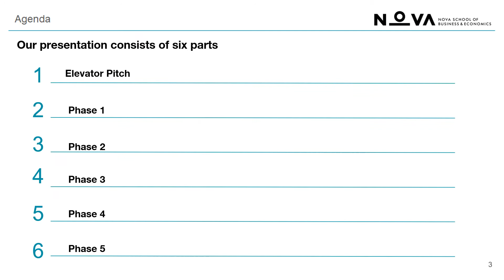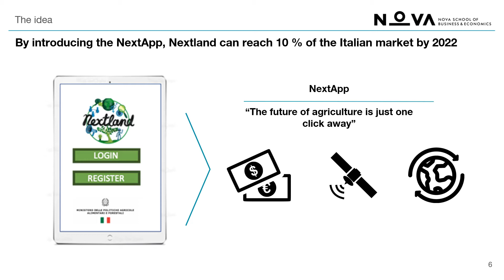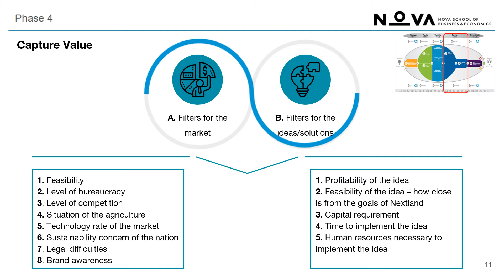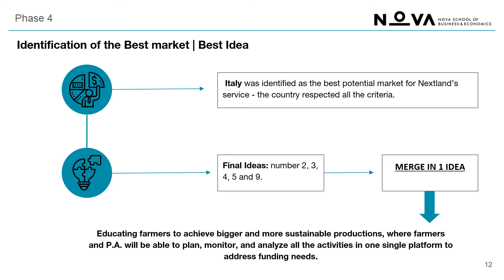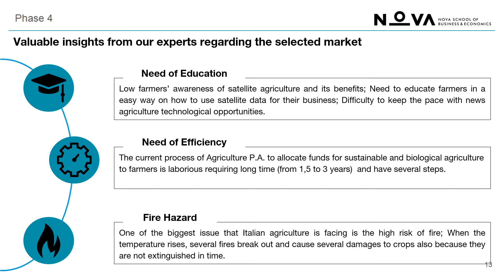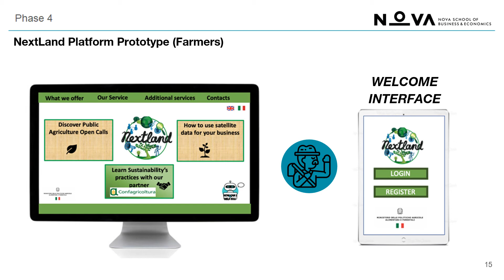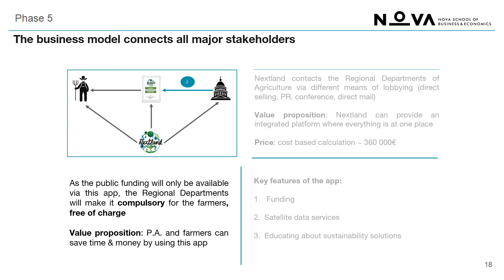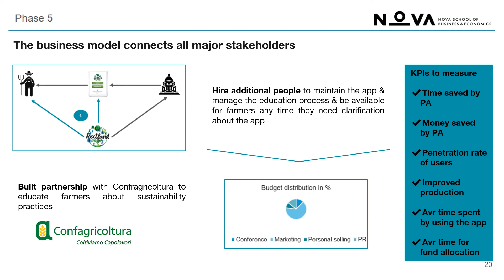EO in Agriculture for Public Authorities